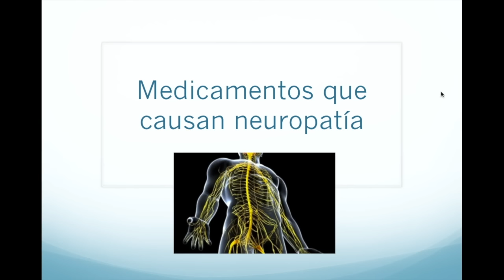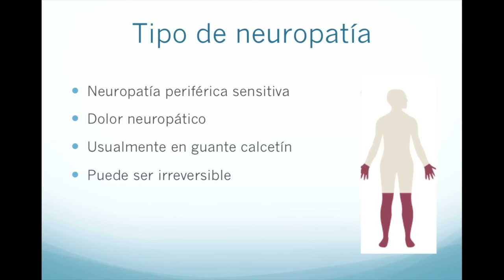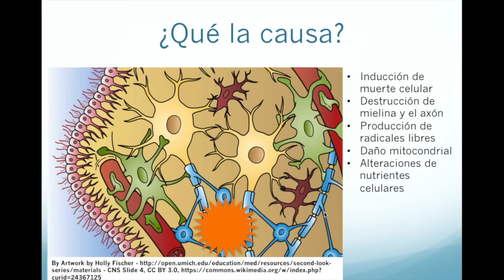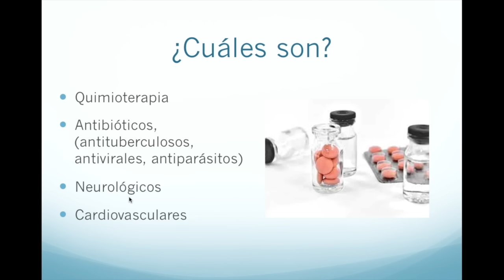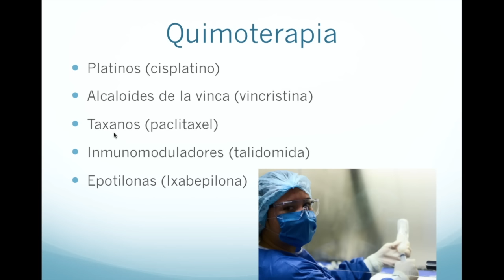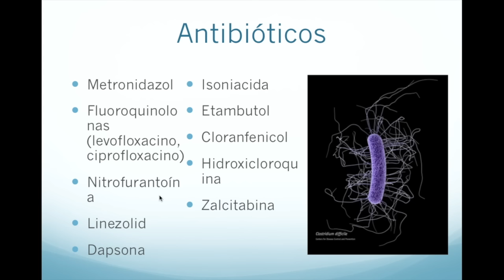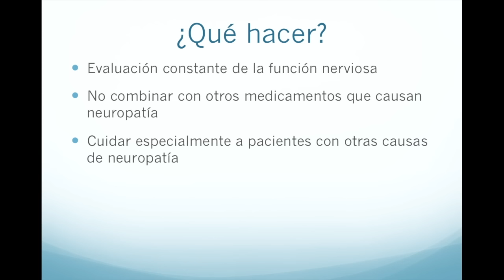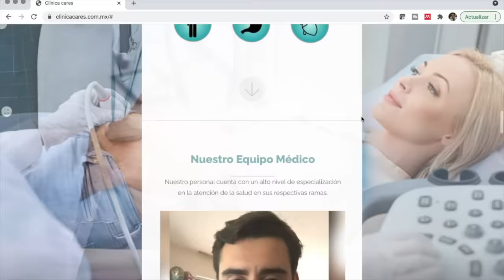Medicamentos que causan neuropatía y dolor neuropático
En este video revisamos los medicamentos que más frecuentemente causan neuropatía y dolor neuropático, siendo algunos como la quimioterapia, algunos antibióticos y medicamentos para enfermedades neurológicas y cardiovasculares.